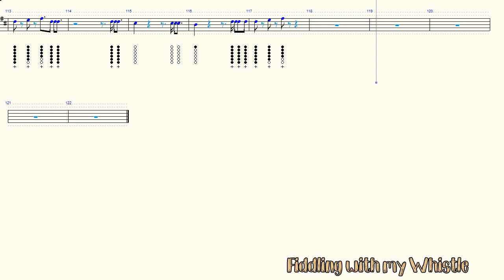Girls Like You - Maroon 5 ft Cardi B - Tin Whistle - Play Along Tab Tutorial